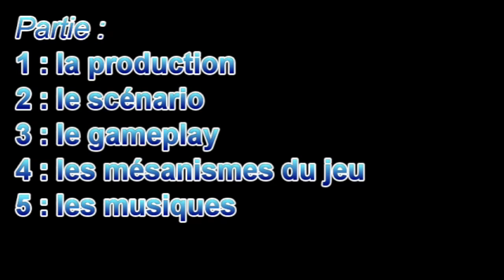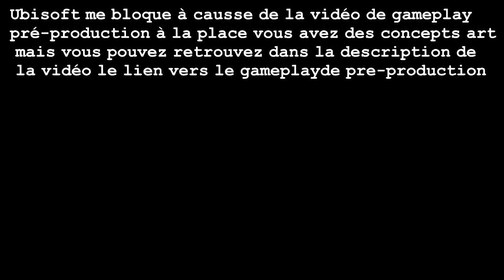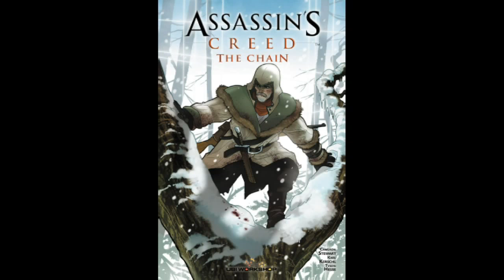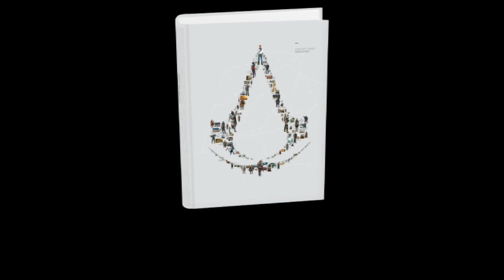Série de A à Z - Saison 1 : assassin's creed - Partie 1 : la Production par Stev-assassin [FR]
Salut à tous et à toutes bienvenu dans cette nouvelle émissions ou je décortique une série pour vous en apprendre plus et pour voir son évolution. Cette émission est une émission radiophonique c'est à dire que vous n'êtes pas obligé de regarde mais d'écouter. je vous ai quand même mit des belles chose à regarde. allez bonne vidéo.

Vous pouvez commentez cette vidéo en positif sa fait plaisir et si c'est négatif j'assiérai de m'améliorer

Un "j'aime" sa fait toujours plaisir si vous voulez me dire merci :)

Merci et bey

Stev-assassin